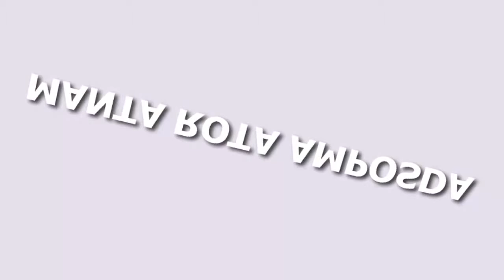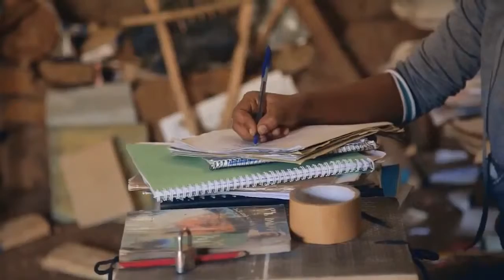Ethiopia Tours Video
Ethiopia Tours Video - Wade through incense into a medieval world hewn from stone in Lalibela, and watch the line between past and present blur while taking part in striking Christian ceremonies that havent changed in 1000 years. Ethiopias storied and sovereign history has left its wide-ranging and fertile highlands laden with historical treasures, ranging from the ancient tombs and obelisks of Aksum to 17th-century castles and burnt-out Russian tanks. Many are more than a peek into the nations past; they are a giant two-footed leap. Ethiopias landscapes are no less dramatic, and range from the Simien Mountains National Park and Bale Mountains National Park, which proffer tremendous trekking and innumerable interactions with dozens of animals and birds seen nowhere else on earth, to the Danakil Depression in Northern Ethiopia, an enchanting and unforgivingly hostile environment offering extreme adventure. The remote lowlands in the sultry southwest are also home to untold adventures and house some of Africas most fascinating tribes.

Testing, awe-inspiring and heartbreaking -- a journey youll never forget. You dont explore Ethiopia for a relaxing getaway, you venture here to be moved. And moved you shall be.

Although its anything but desert wasteland or a perpetual home of famine and war, Ethiopia is monetarily poor and Tours here is tough, both physically and mentally. However, those willing to take some doses of displeasure with Ethiopias bounty of treasure will be pleasantly rewarded.

Enjoy Your Ethiopia Tours Video!